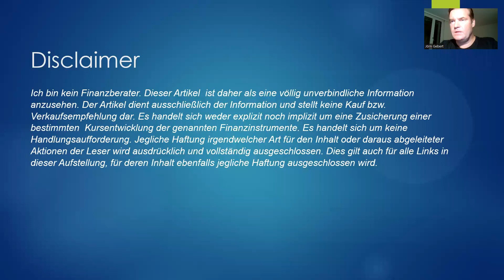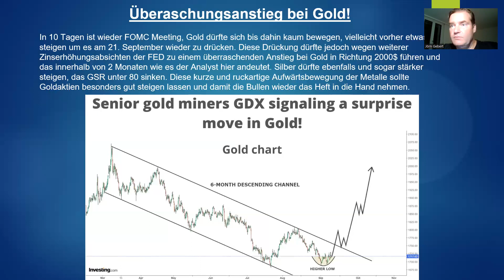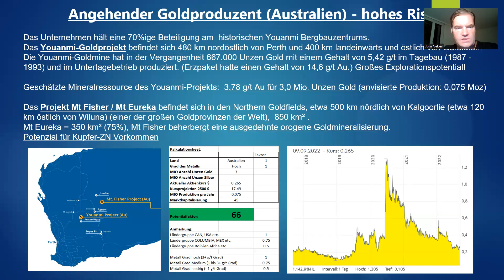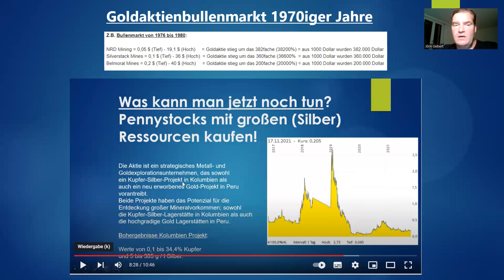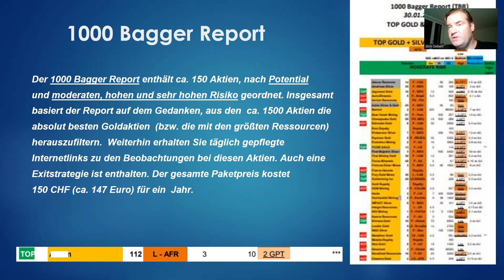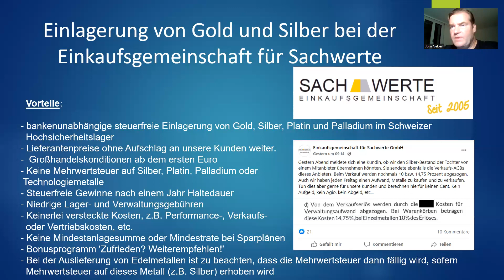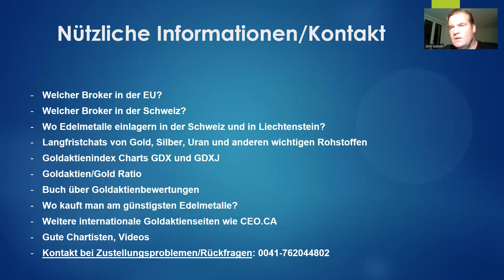Silberaktien | Goldaktien - Überraschungsanstieg bei Gold auf 2000$ bis November 2022?